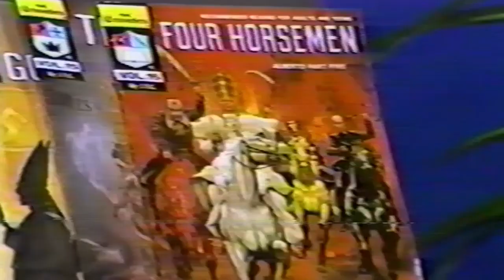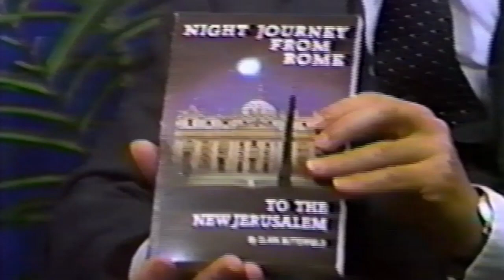FORMER JESUIT PRIEST ALBERTO RIVERA INTERVIEW PART 2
Former Jesuit Priest, Alberto Rivera, reveals many of Rome's most closely guarded secrets.
Alberto
By Jack T Chick
As a Jesuit, Alberto helped destroy churches and ministries. But as he read the Scriptures, he saw that Catholicism couldn't save. This is the emotional story of a Jesuit priest who left the Catholic Church and found salvation through faith in Jesus Christ alone. He became a hunted man, because he knew the carefully guarded secrets of the Vatican.

Is Alberto For Real?